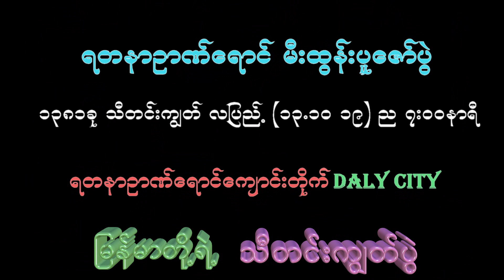ThaDinGyut Festival of Daly City, CA